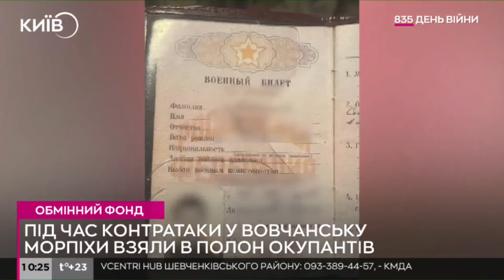"Свои же стреляють без предупреждения" - ЗСУ взяли у полон російських штурмовиків